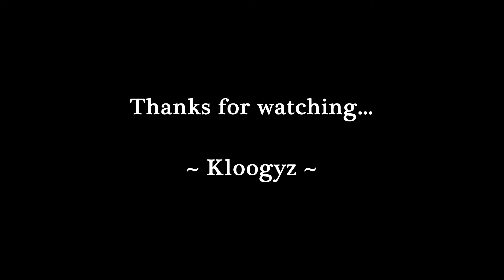EannaBitPvP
Archeage PvP, Enjoy